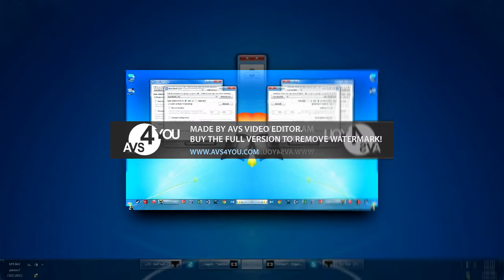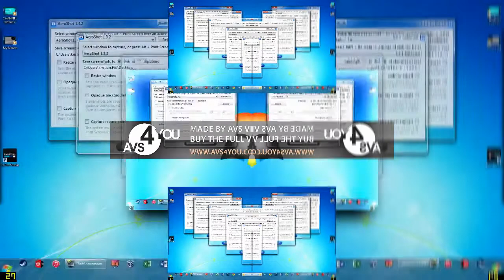Windows 7 logo in Low Voice Squared